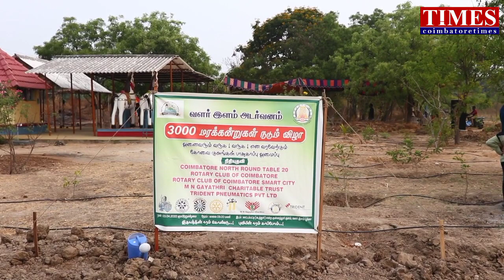Grow Kovai|Grow Tree|Green Metro Water Bodies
3K மியாவாக்கி அடர்வனம்.குளங்கள் பாதுகாப்பு இயக்கம்.3000 மரக்கன்றுகள் நடும் பசுமை திருவிழா...

மியாவாக்கி அடர்வனம் 5.0 !!

கோவை குளங்கள் பாதுகாப்பு அமைப்பின் 231 வது வார தொடர் களப்பணி..!

பேரூர் பெரியகுளத்தில் நான்காண்டுகளுக்கு முன்பு துவங்கிய முதல் வார களப்பணி, அக் குளத்தை தூர்வாரி பின்பு செங்குளம் வெள்ளலூர் குளம் மற்றும் ஐந்து குட்டைகளை தூர்வாரி நீர் கொண்டுவந்து சேர்க்கும் பணி, மியாவாக்கி குறுங்காடுகளை உருவாக்குதல், வாய்க்காலை தூர்வாரி கண்காணித்தல், குளக்கரையில் பிளாஸ்டிக் குப்பைகளை அகற்றுதல், பனை விதைகளை குளங்களின் கரைகளில் விதைத்தது, அணைக்கட்டுகளில் களப்பணி, விழிப்புணர்வை ஏற்படுத்துதல், போன்ற நீர் நிலைகளுக்கான தன்னார்வப் பணி தற்போது 231 ஆவது வாரத்தை எட்டியுள்ளது.

வெள்ளலூர் குளக்கரையில் மூன்று கட்டங்களாக மியாவாக்கி அடர்வனம், பேரூர் பெரியகுளம் கரையில் 'வாட்டர் வாரியர்' மியாவாக்கி அடர் வனம் என நான்கு கட்டங்களாக பல வகையிலான நாட்டு மரங்களை 12 ஆயிரத்திற்கும் மேல் நட்டு பராமரித்து வருகிறோம்.

காட்டம்பட்டி (கடத்தூர்) என்ற குன்னத்தூர்  குளத்தில் கோவை குளங்கள் பாதுகாப்பு அமைப்பு மற்றும்
Coimbatore North Round Table20
Rotary club of Coimbatore and
Rotary club of Coimbatore Smart city
M.N Gayathri charitable trust, Chennai,
Trident Pneumatics Pvt Ltd
ஒருங்கிணைப்பில்
காட்டம்பட்டி மற்றும் குன்னத்தூர் ஊராட்சிகளின் உதவியில் மியாவாக்கி முறையில் 3000 மரக்கன்றுகள் 1000க்கும் மேற்பட்ட  பொதுமக்கள் மற்றும் தன்னார்வலர்கள் உதவியுடன் நடப்பட்டுள்ளது.

இந்த விழா சிறப்பாக நடைபெற வளர் இளம் நற்பணி சங்கம் - காட்டம்பட்டி
சிவசக்தி சமூக சேவை - குன்னத்தூர்,
அட்சயா சேவா சங்கம் - குன்னத்தூராம்பாளையம்,ஏ பி ஜே அப்துல் கலாமின் கனவு காணும் இளைஞர் நற்பணி மன்றம் - செம்மாணி செட்டிபாளையம்,
,KCC நண்பர்கள் -  குரும்பபாளையம்,
,இணைந்த கரங்கள் இளைஞர் நற்பணி மன்றம் -
ஓரைக்கால் பாளையம்,
நேரு இளைஞர் நற்பணி மன்றம் -
நல்லிசெட்டி பாளையம்,
வானவில் நண்பர்கள் - செந்தாம்பாளையம்,
செல்வ விநாயகர் நற்பணி மன்றம் ,
அச்சம்பாளையம்,
Coimbatore Nature and Animal Conservancy ,
சாதனை சிற்பிகள் (சுனாமி )நற்பணி மன்றம் கணேசபுரம்,
இளம் புயல் நட்பணி மன்றம் கணேசபுரம்,
அப்துல்கலாம் நற்பணி மன்றம் - வரதையம்பாளையம்,
வீரத்துறவி சுவாமி விவேகானந்தர் இளைஞர் நற்பணி மன்றம்- பொன்னே கவுண்டன் புதூர்,
நேரு இளைஞர் நற்பணி மன்றம்- அருகம் பாளையம்,
 குளம்,குட்டை பாதுகாப்பு இயக்கம் - காட்டம்பட்டி,
கடத்தூர் இளைஞர்கள் - கடத்தூர்,
Wrong Rockers Cricket Team - கல்லுக்குழி செங்காடு,
MCC நண்பர்கள் -  முதலிபாளையம்.
Dream catchers Cricket team - காட்டம்பட்டி
 ஆகிய சமூக அமைப்புகளும்,

சங்கரா கல்வி நிறுவனம்,
SNS கல்வி நிறுவனம்,
இந்துஸ்தான் கல்வி நிறுவனம்,
 கிருஷ்ணம்மாள் கல்லூரி  இணைந்து பணியாற்றுகின்றனர்.

இந்த அடர்வனத்தில் வேங்கை,நாவல், கருக்குவாச்சி,புத்திரன் ஜீவி உள்பட்ட 35 வகையான 3000 மரக்கன்றுகள் நடப்பட்டுள்ளது.

*இதயத்தின் ஈரம் கொண்டு...! புவியின் ஈரம் காப்போம்...!*